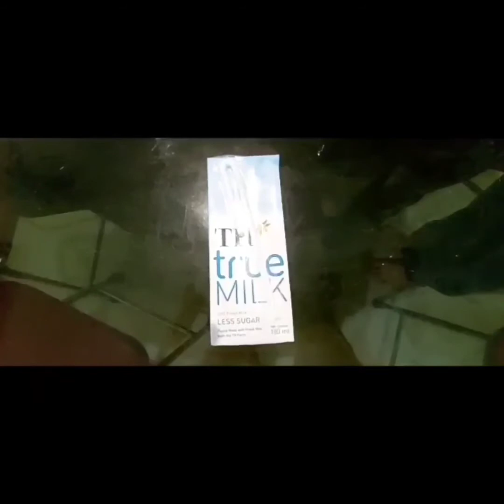Làm phô mai que 10 phút (Cooking fried cheese for 10 minutes).